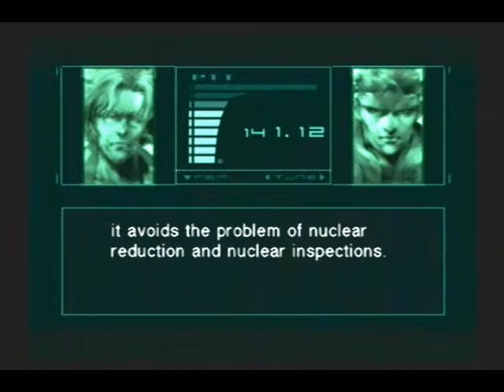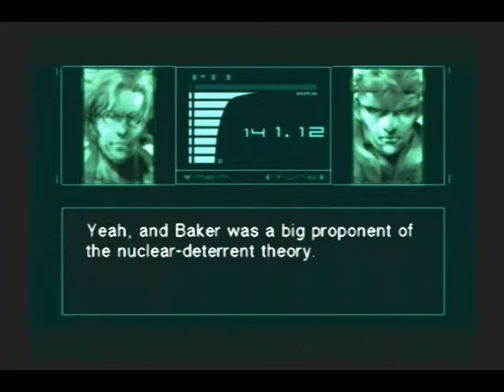Let's Play Metal Gear Solid 37 - Stealth missile